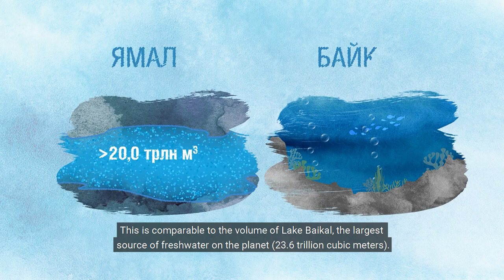Ямал. О Крузенштерне, мамонтах и природном газе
Знаете ли вы, что объединяет знаменитую фамилию Крузенштерн, мамонтов и природный газ? Ответы на эти вопросы мы будем искать за полярным кругом — на полуострове Ямал. Смотрите новый эпизод мини-сериала «А знаете ли вы, что?».

0:00 – «Край земли»
0:27 – 9 месяцев зимы
0:42 – ясли белых медведей
1:04 – подземные богатства
1:40 – путешествие Крузенштерна
2:15 – переходы для оленей
2:48 – самый длинный мост Заполярья
Do you know what links the famous name of Kruzenshtern, mammoths, and natural gas? To find the answer to this question, we’ll travel beyond the Arctic Circle, to the Yamal Peninsula. Check out the new episode of the “Do You Know?” miniseries.